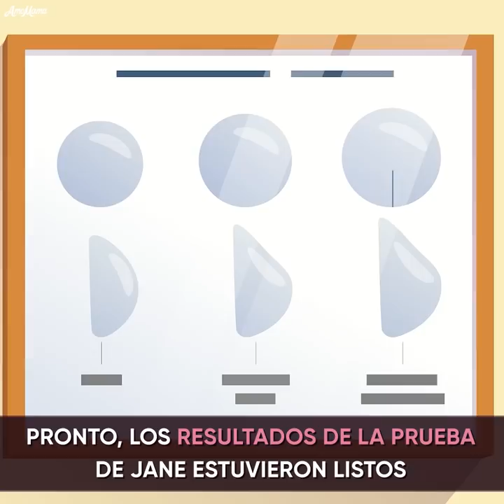Mi MARIDO me DEJÓ porque RECHACÉ la CIRUGÍA PLÁSTICA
Mira esta emotiva animación para ver cómo mi marido me dejó porque rechacé la cirugía plástica.

Por ¿qué el marido quería que su mujer se operara los pechos? ¿Qué le prometió si no cumplía su petición?

¿No se le permitía operarse por razones médicas? ¿Cuál era el motivo principal de la exención médica?

¿Se arriesgará y se someterá a un aumento de pecho? ¿O dejará que su marido la deje con 3 hijos que criar?